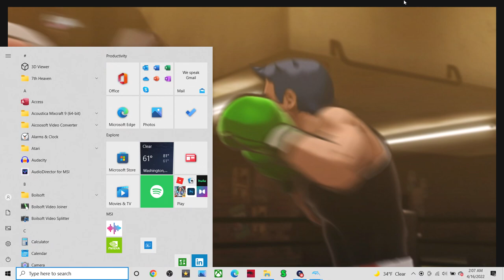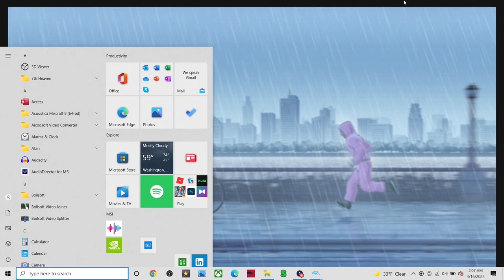Punch Out WII Part 12